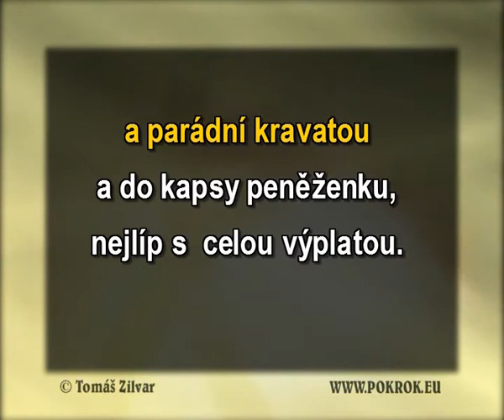Když je Bájo, když je bál -Taneček přes dvě pekla, ukázka Karaoke, instrumental z